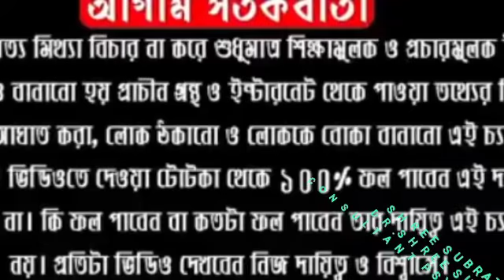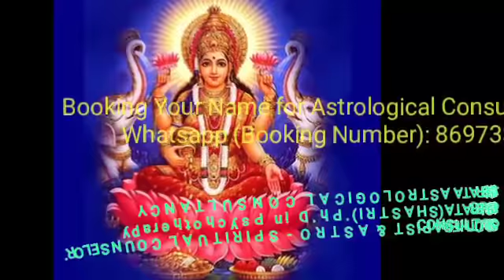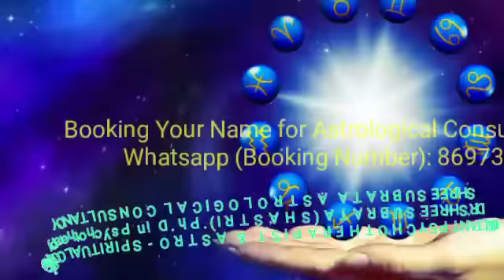১৭এপ্রিল শুক্রবার এই ৭ রাশির মানসিক চাপ থেকে মুক্তি পাবেন,সমস্যা গুলি দূর হবে মা মহালক্ষ্মীর কৃপায়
এই লিঙ্কে ক্লিক করুন :
My Second YouTube Channel :SUBRATA HEALTH

ABOUT VIDEO:-

১৭এপ্রিল শুক্রবার এই ৭ রাশির মানসিক চাপ থেকে মুক্তি পাবেন,সমস্যা গুলি দূর হবে মা মহালক্ষ্মীর কৃপায়

Follow Me,